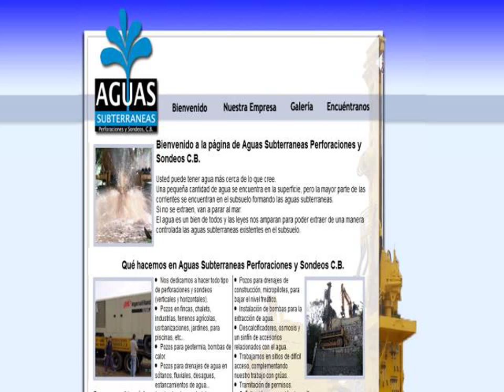Pozos en Alicante aguas subterraneas